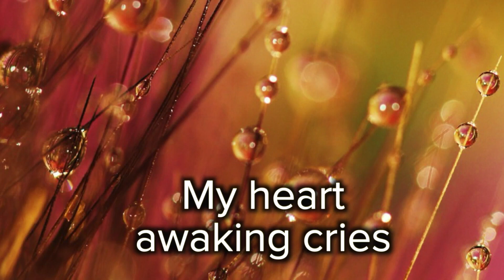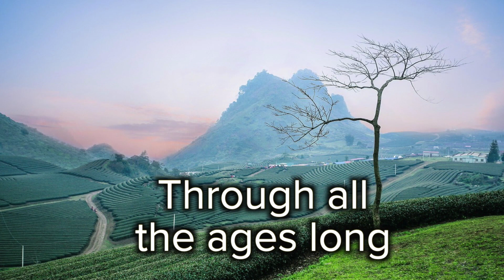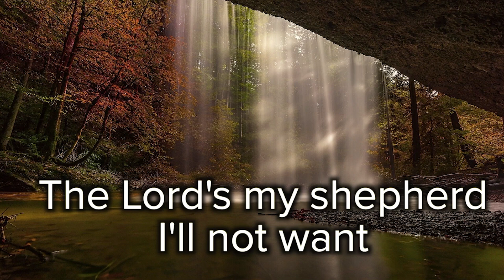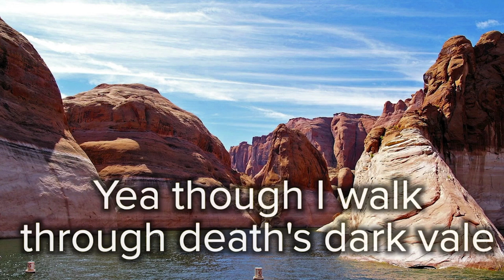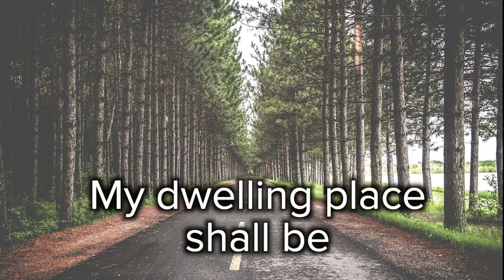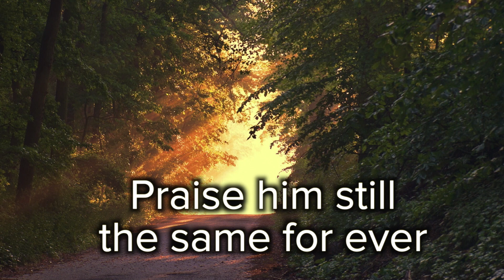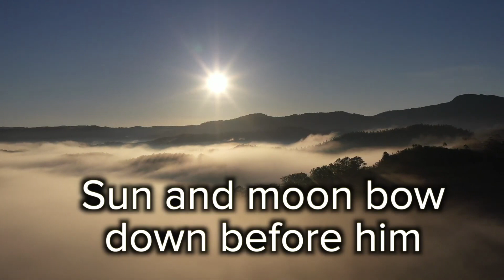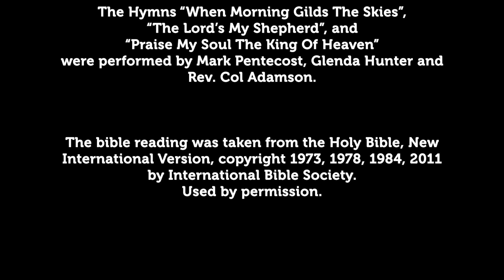NEW Church Service: "Keeping God's House Clean" (Mark 11:11-19)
This video is a service of morning prayer, led by Nigel Webb, with a sermon by Josh Thomas, two senior Chaplains with Anglicare Residential Aged Care in Sydney. In today's sermon, Josh explains why Jesus, on coming to the temple in Jerusalem, cleaned out all the business that was going on there. Josh challenges us to likewise keep God's house clean. The Bible is read by Sally Kliffen, one of our Pastoral Carers in Residential Aged Care. The prayers are led by Nigel Webb. The hymns are sung by Glenda Hunter and Mark Pentecost, accompanied by the Rev. Col Adamson on piano.

Contents
Title 00:00
Introduction and Welcome (Nigel Webb): 00:44
Hymn—“When Morning Gilds The Sky” (Glenda Hunter, Mark Pentecost and Col Adamson): 00:57
Prayer of Confession, Words of Assurance, and the Lord's Prayer (Nigel Webb): 03:17
Bible Reading—Mark 11:11-19 NIV (Sally Kliffen): 05:02
Sermon: “Keeping God's House Clean" (Josh Thomas): 06:46
Hymn—“The Lord's My Shepherd” (Mark Pentecost and Col Adamson): 22:32
Prayers (Nigel Webb): 25:30
Hymn—“Praise My Soul The King Of Heaven” (Mark Pentecost, and Col Adamson): 26:51
The Benediction and Farewell (Nigel Webb): 29:12
End Credits: 29:35

The service components, sermon, and hymns were recorded at St James' Chapel, Castle Hill. Used by permission.

AC2U Issue 12.02